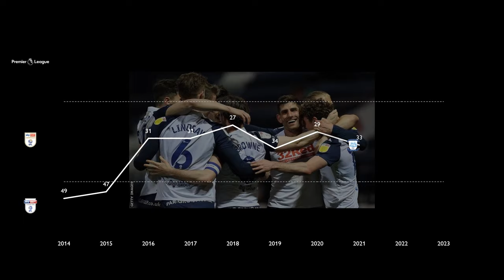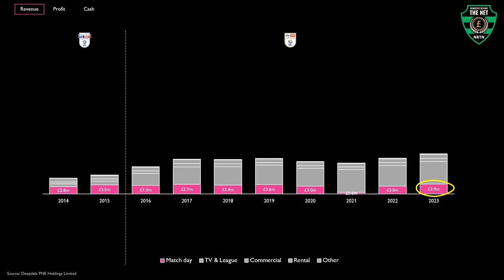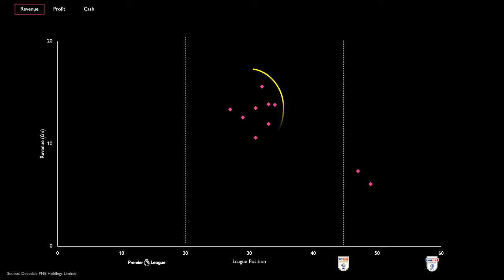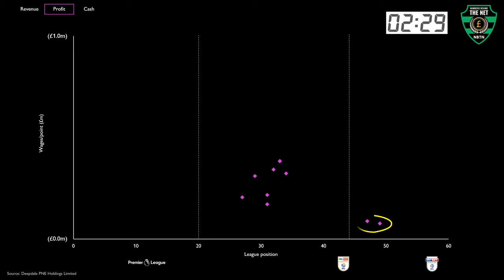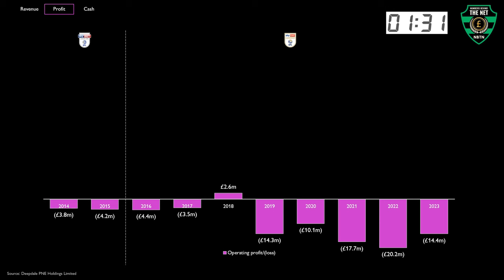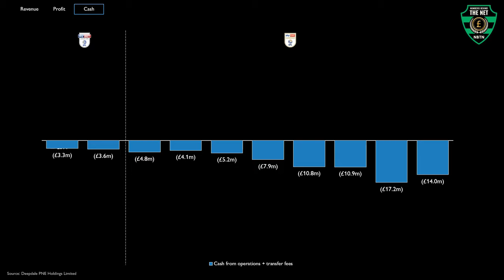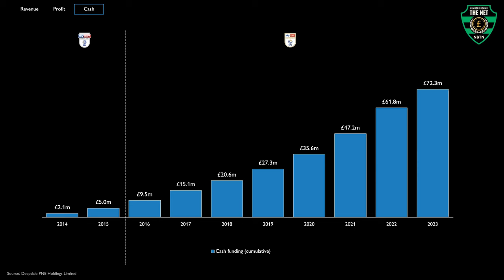Preston North End: financial triumph or turmoil???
Are Preston North End proof that financial stability in the Championship is impossible??

In this video, we dive into the financial journey of the Lilywhites following their promotion to League One and subsequent life in the Championship.

Don't miss out on the numbers behind the net, as well as all the ups and downs occurring at Deepdale!

00:00 Intro
01:17 Revenue
02:30 Profit
05:05 Cash